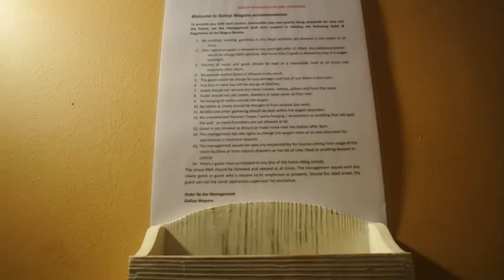Tracey's first vlog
And also would really appreciate if you can comment on how i can do better and what i lack on. Would really appreciate that